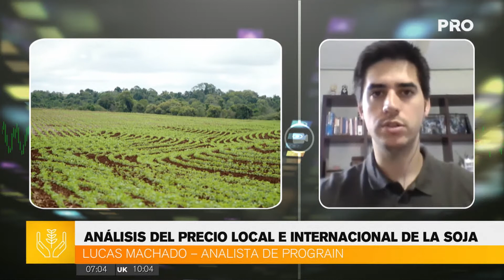Análisis del precio local e internacional de la soja